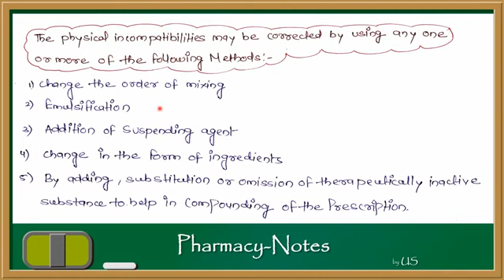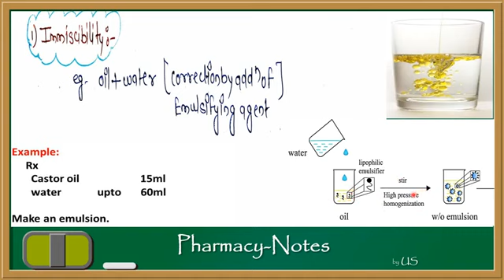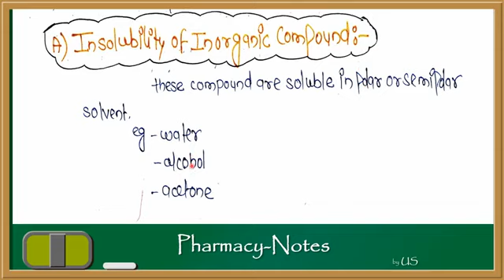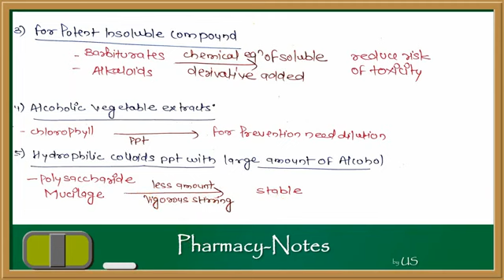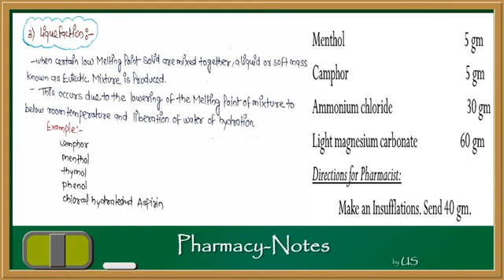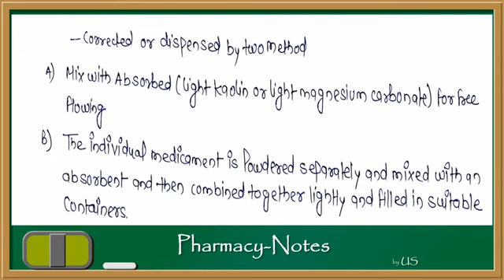Incompatibilities in prescription, part -1 (Introduction & physical incompatibility )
VIDEO CONTAIN TOPICS:

Incompatibilities in prescription, part -1
incompatibility
1. physical
2. chemical
3. therapeutic

thanks